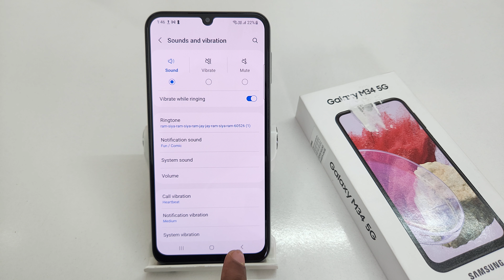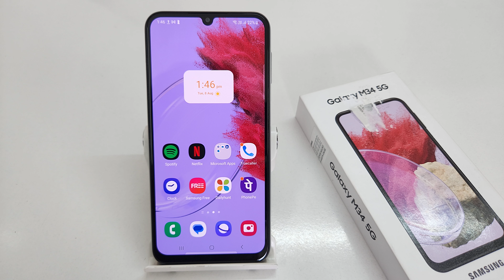How to change notification sound in samsung galaxy M34,A34 | Notification ringtone kaise change kare